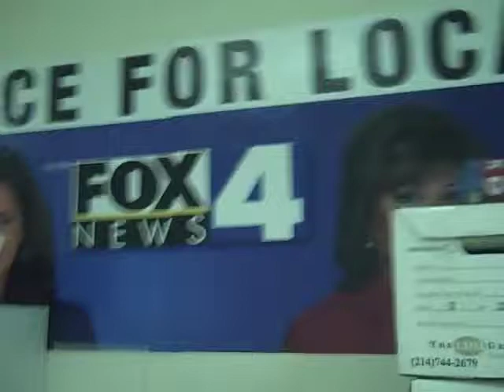Good Day Dallas wt Ernie Halter & Gareth Asher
Gareth Asher and Ernie Halter 7:30 am pre-show for Good Day Dallas jam session